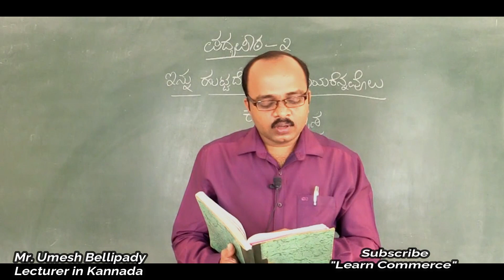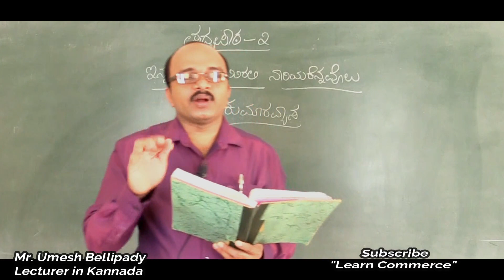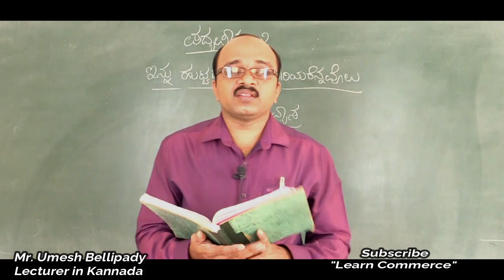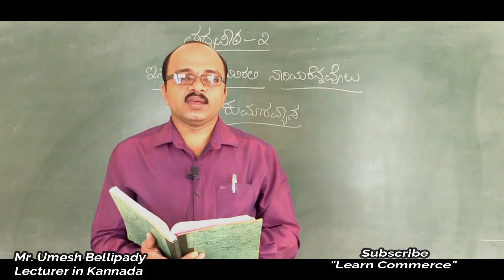ಇನ್ನು ಹುಟ್ಟದೆಯಿರಲಿ ನಾರಿಯರೆನ್ನವೊಲು - ಕುಮಾರವ್ಯಾಸ (ಪದ್ಯಪಾಠ 3, ಕ್ಲಾಸ್ 2) | ಉಮೇಶ್ ಬೆಳ್ಳಿಪಾಡಿ | Class 12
COMMERCE: CEBA/HEBA/EBAS

SCIENCE:  PCMB/PCMC/PCMS